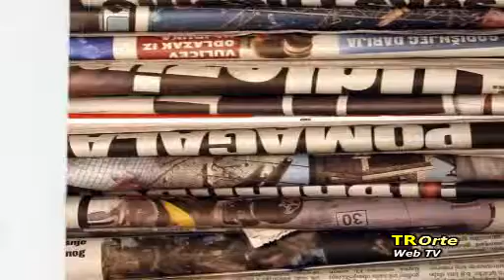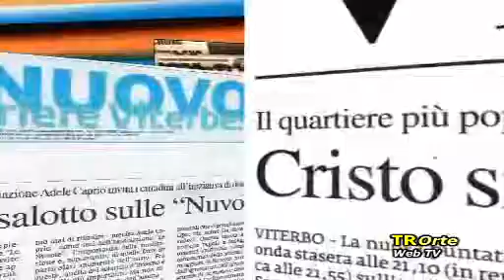Fatti e Commenti del 29/12/2012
Il presidente della Provincia Marcello MEROI è intervenuto al telefono rispondendo alle domande di Gaetano ALAIMO.